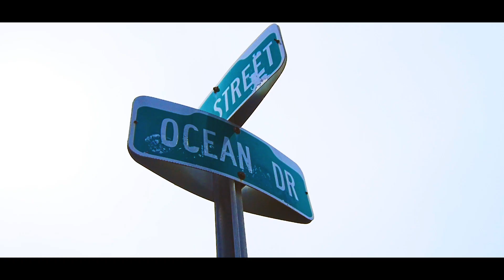Slimm Body - Finest Hour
Facebook: Wholesale Entertainment & SlimmBody
Audiomack: WE_WholesaleEnt
DatPiff: WholesaleEnt

Soundcloud.com/WholesaleEnt

Audiomack.com/WholesaleEnt

Twitter.com/WholesaleSlimm

Instagram.com/WholesaleSlimm

Facebook.com/SlimmBody